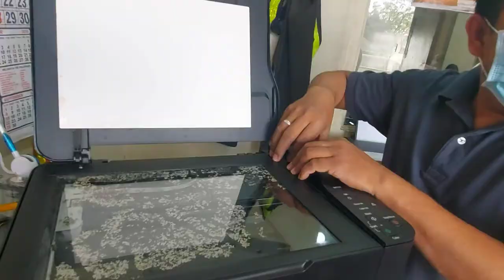Removing Ants with Eggs Living in Printer Scanner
This video is about removing the ants with many eggs living in clients printer scanner and its so hard to remove because they are crawling & crawling.